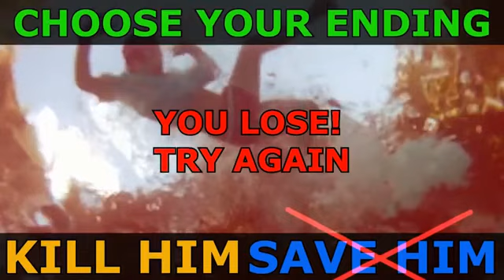First Person Interactive Adventure (SAVE HIM)